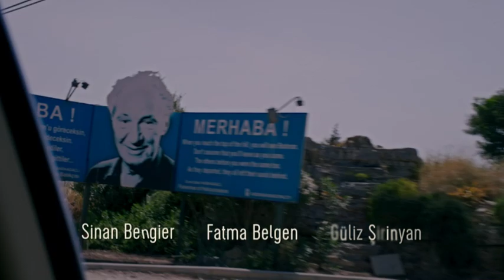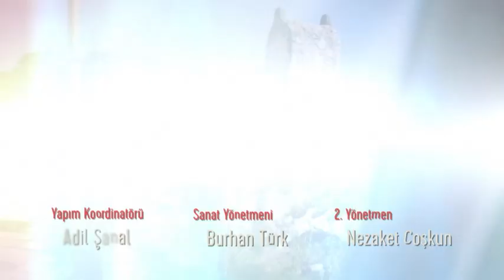Bodrum Masalı 32. Bölüm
Bodrum Masalı 32. Bölümde Evren kaçırılıyor; Ateş babasının peşine düşüyor!